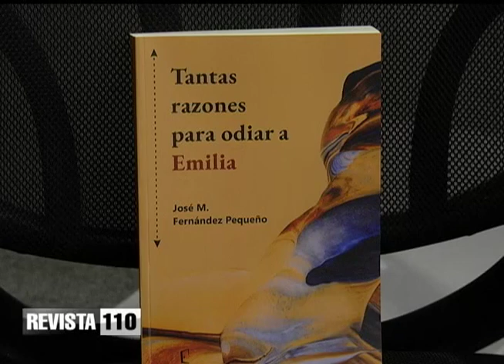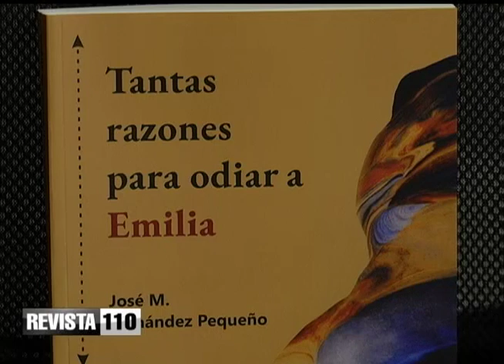Ponen en circulación la novela “Tantas razones para odiar a Emilia” de Fernández Pequeño